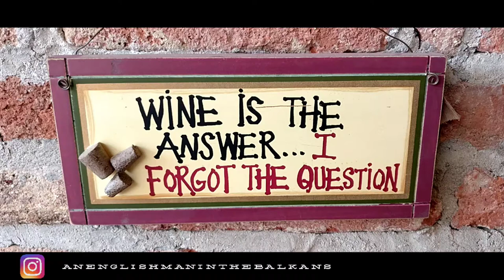Buying Wine for Easter